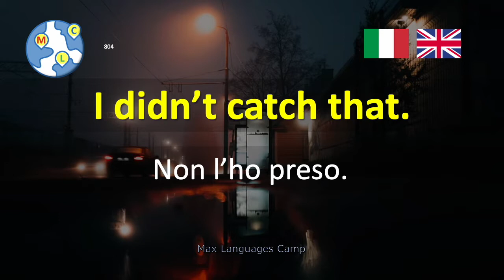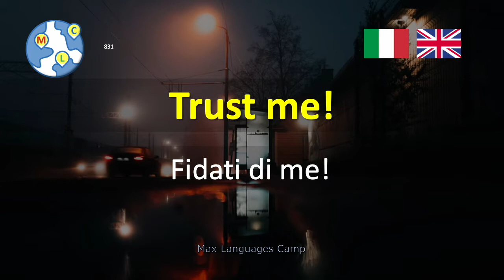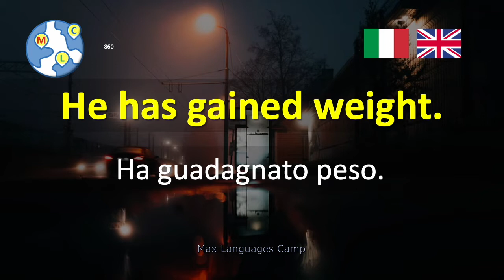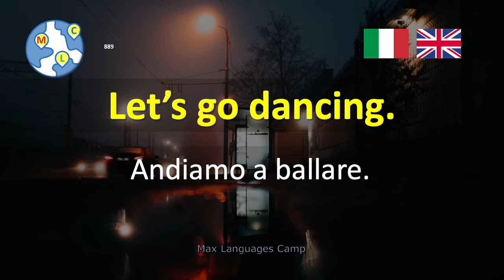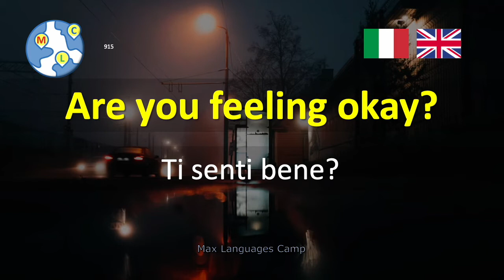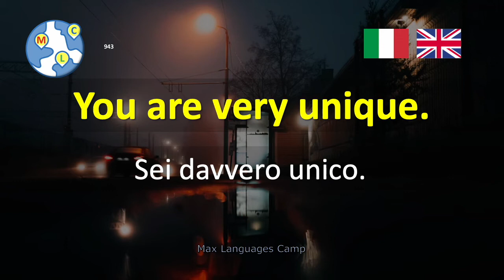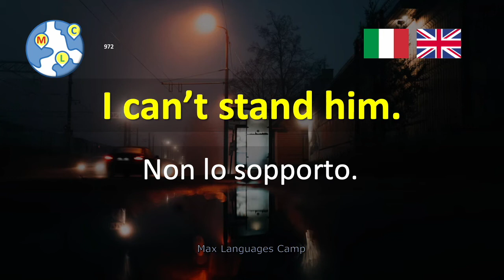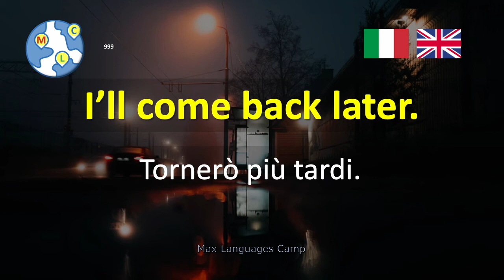Inglese | Le 1000 parole e frasi più importanti Principiante 5